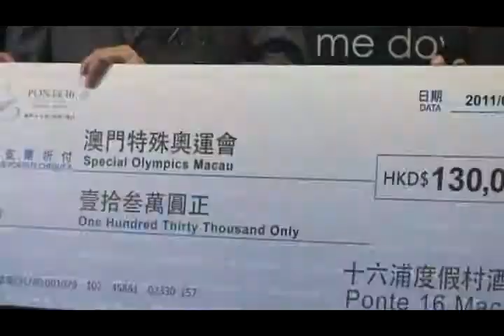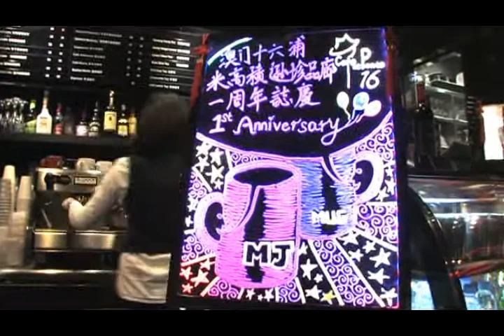Celebrating 1st Anniversary of MJ Gallery at Ponte 16, Macau - "Hail with Love" Charity Event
In celebration of the 1st Anniversary of MJ Gallery at Ponte 16 Macau, a charity event "Hail with Love" was held at Ponte 16 on February 17, 2011. Ponte 16 management handed over a cheque for HK$130,000 to Macau Special Olympics in show the concern and support to the community.